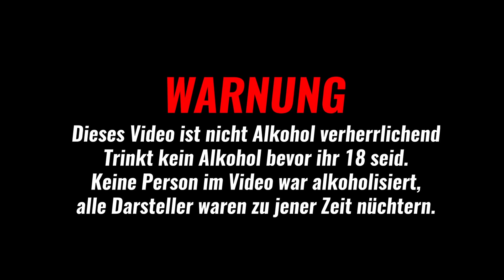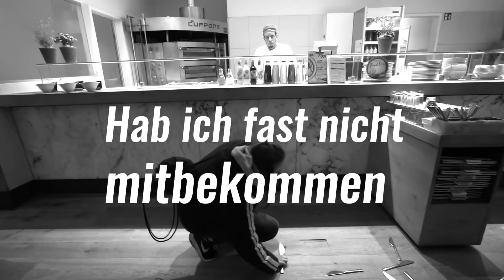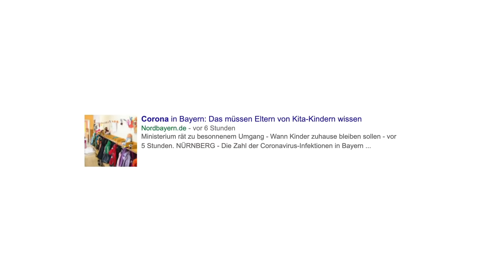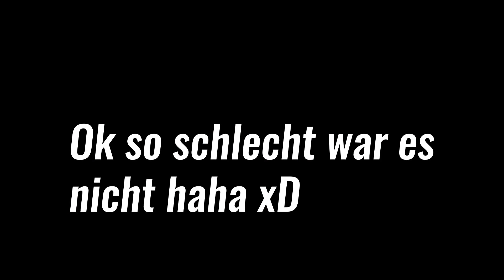KLEINE SCHWESTER testet zum 1. mal ALKOHOL! 🥴